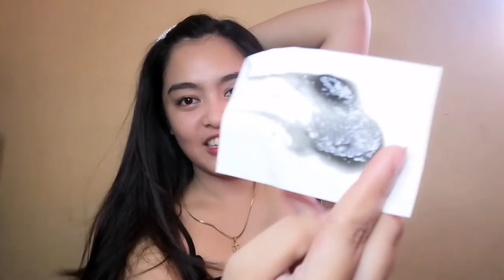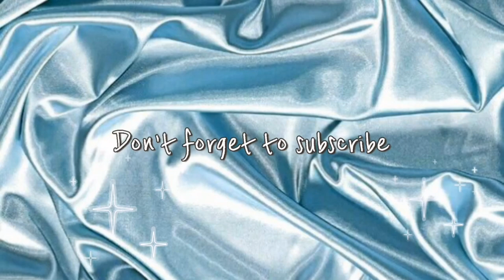HOW I WAX MY KILI KILI | ESME ORGANIC | Joe Velasco 🇵🇭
I hope nakatulong sainyo itong video na ito 😊🥰 Cold wax is 👍 for your armpit 💕

Application used : InShot and Picsart